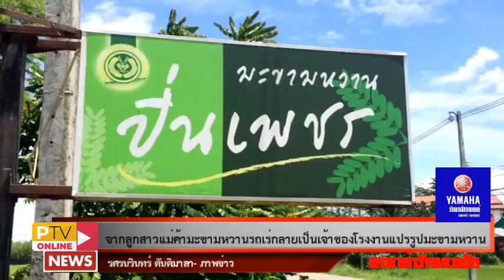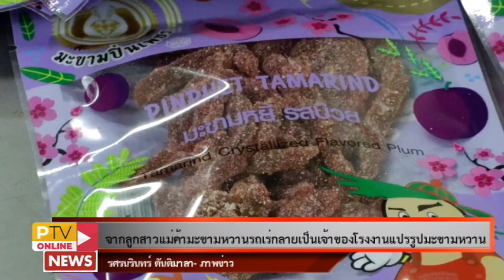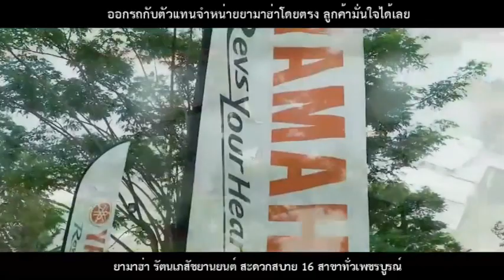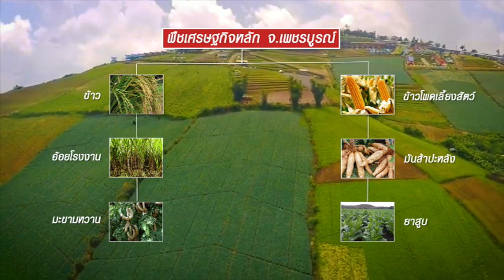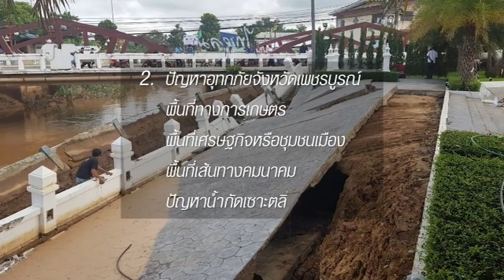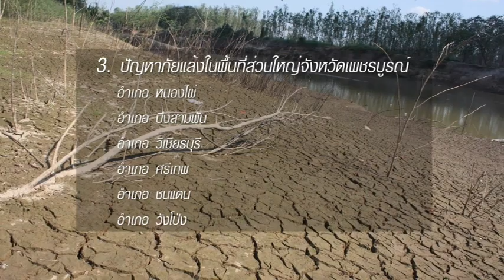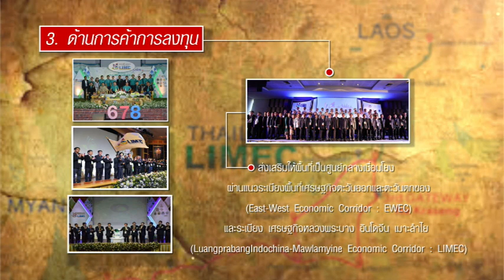ข่าวท้องถิ่นเพชรบูรณ์ 12 -12- 62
จากลูกสาวแม่ค้ามะขามหวานรถเร่กลายเป็นเจ้าของโรงงานแปรรูปมะขามหวาน มูลค่ากว่า 50 ล้าน.
เพชรบูรณ์ หาแนวทางลดอุบัติเหตุทางถนนอย่างยั่งยืนจัดสัมมนาภาคีทุกภาคส่วน.
ช่วยคลายหนาวแก่ผู้สูงอายุ บริษัทน้ำตาลมิตรผลจำกัด จัดโครงการอุ่นไอรักจากมิตรผล.

😘 ติดตามชมหนัง  สารคดี ข่าว ความบันเทิงครบครันและเรื่องราวน่ารู้ที่หลากหลาย เพียงแค่ กดดาวโหลดโหลดแอพ   SDTV จากกูเกิ้ลเพลย์สโตร์ไว้ในมือถือของท่าน

SDTV เป็นแอพที่ให้บริการเครือข่ายสถานีโทรทัศน์ออนไลน์ทั่วประเทศ 50 ช่อง ทุกท่านสามารถรับชมรายการของทีวีท้องถิ่น ทั่วประเทศ ที่ให้ข่าวสาร สาระ ความบันเทิง หากต้องการติดตามข่าวสารเพชรบูรณ์ คลิกที่ช่อง PTV ONLINE ในแอพ หรือสามารถรับชมโดยตรงผ่านได้จากลิ้งค์ด้านล่างนี้ http://

หรือหากต้องการชมคลิปข่าวย้อนหลังทุกประเด็น ไม่พลาด เพียงคลิกที่